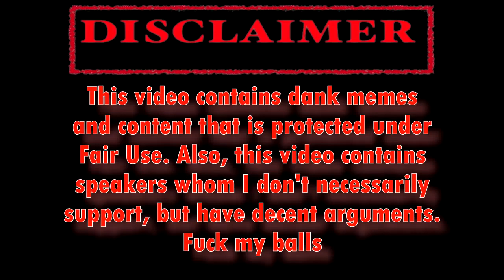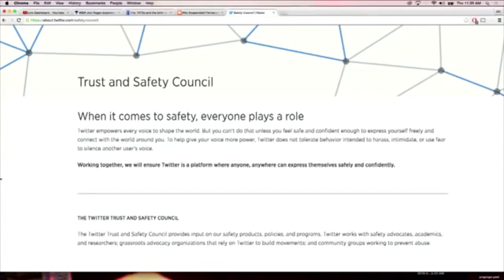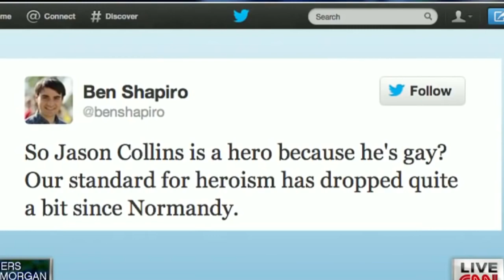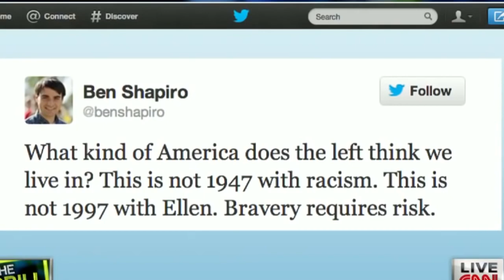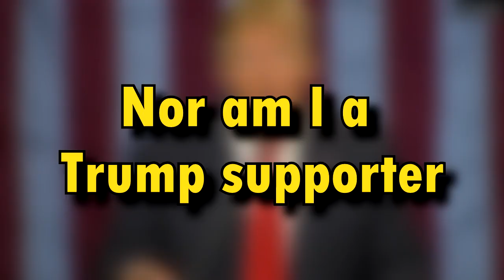Social Justice Warriors Getting Owned #8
Snowflakes 😂